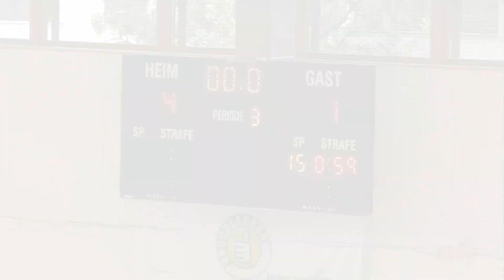ECDC Memmingen Frauen beim Turnier 35 Jahre ZSC Lions 2018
Zusammenfassung der Spiele der ECDC Memmingen Frauen beim Turnier 35 Jahre ZSC Lions Frauen vom 01/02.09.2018 im Sportzentrum Heuried in Zürich, SWZ

00:00 ECDC vs. Eisbären Juniors Berlin 4:1
04:23 ECDC vs. EHV Sabres Wien 1:3
08:22 ECDC vs. Bozen Eagles 4:0
11:37 ECDC vs. ZSC Lions 6:2

Endklassement
1. EHC Sabres Wien
2. ECDC Memmingen Indians
3. ZSC Zürich Lions
4. Bozen Eagles
5. Eisbären Junior Berlin